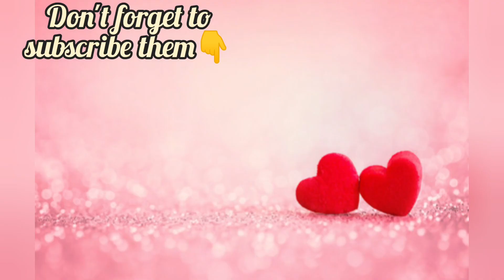JollibeeTime thank you @FilipinaRaquelTV @JRG902 Lets Eat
I won jollibee treat from @FilipinaRaquelTV grandls.